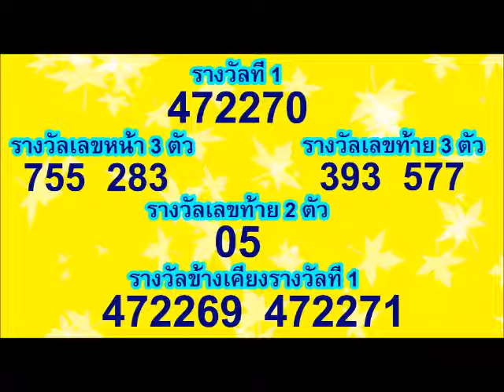หวยออก งวดวันที่ 01/04/2564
ผลสลากกินแบ่งรัฐบาล งวดวันที่ 01/04/2564